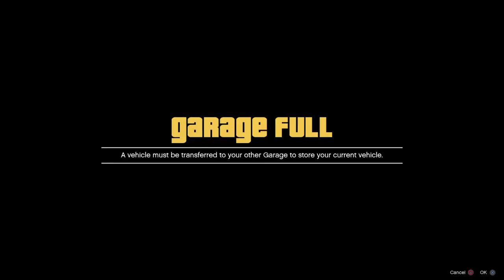True Love episode 1